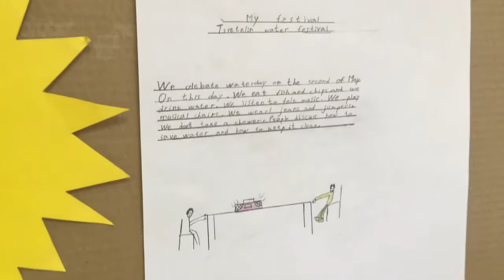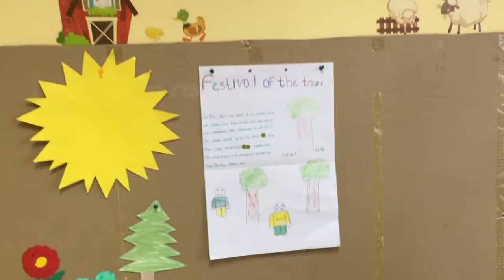My Festival Project Group 14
This video is about My Festival Project Group 14